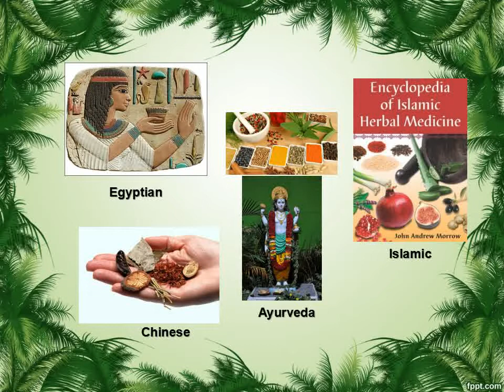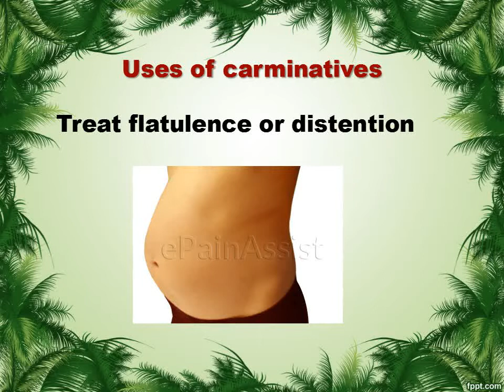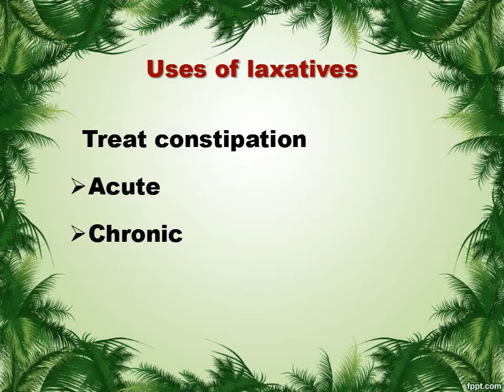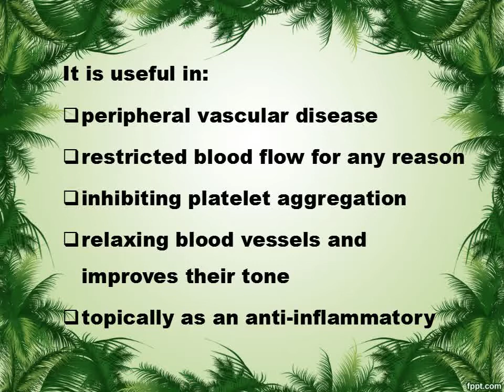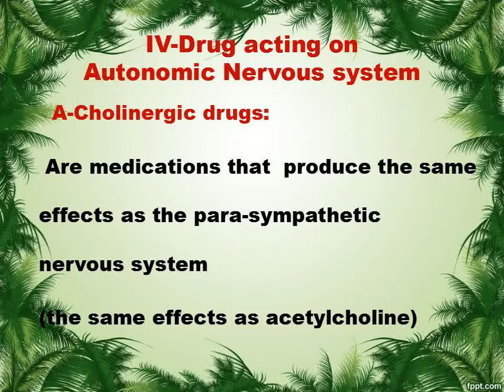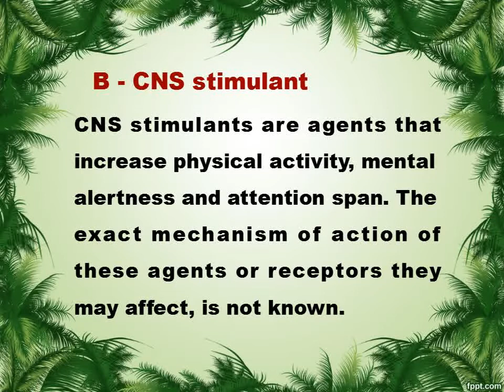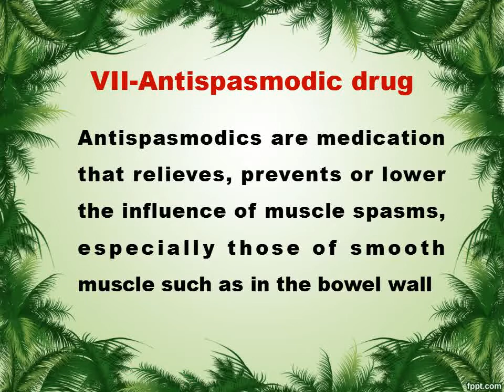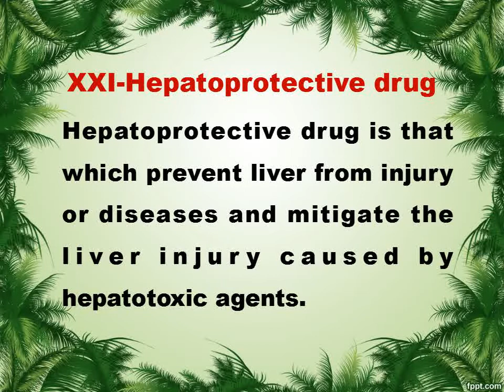Pharmacological classification of drug